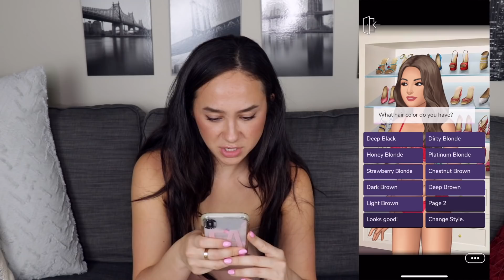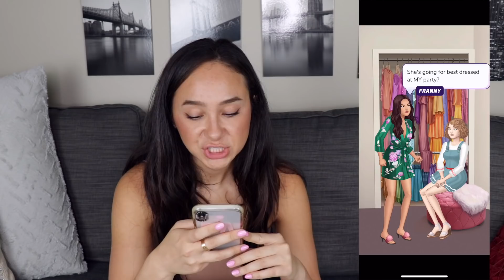Playing EPISODE for the FIRST TIME (I'm a gamer now)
GET YOUR FRANNY PACK!

Hey guys I hope y'all enjoy this new video! Thank y'all for the constant support. Love you muawh xoxo